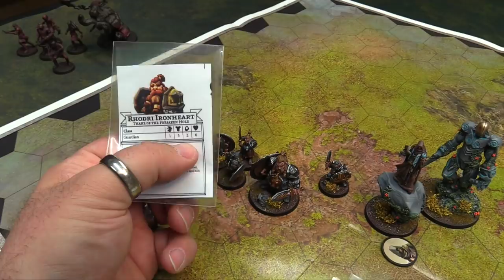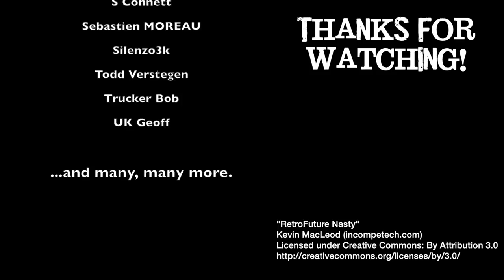Let's Play! - GODTEAR Open Beta by Steamforged Games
Steamforged is doing something Unique with their upcoming MOBA-Style miniature Boardgame GODTEAR... allowing the public to participate in the Beta-Testing.

and will be your opportunity to get the models in high-detail metal.

Join the forums or jump on the Facebook Group to join the discussion and more info is available HERE...